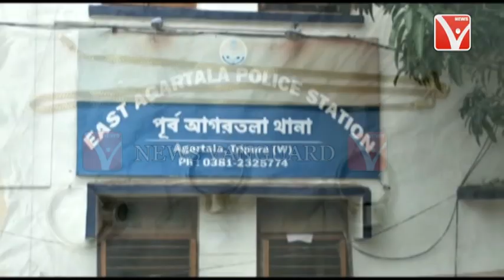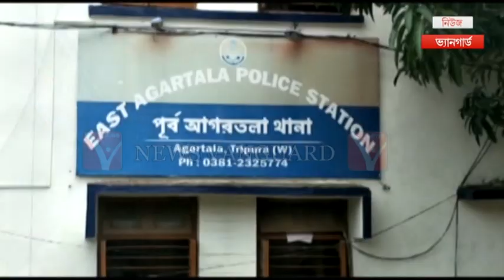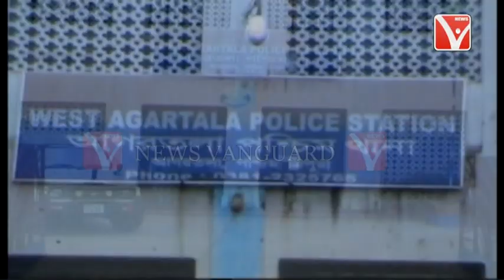রাজধানীতে সক্রিয় মহিলা ছিনতাইবাজ চক্র, পুলিশ গ্রেপ্তার করেছে ছিনতাইবাজ চক্রের এক মহিলা চাইকে